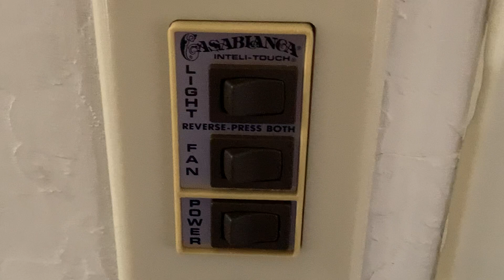Long Video of the Casablanca Panama